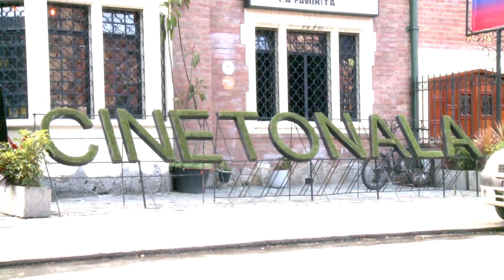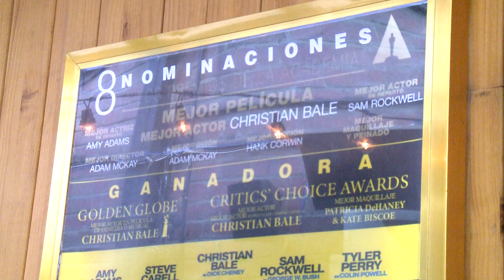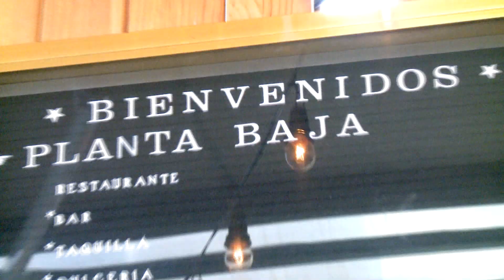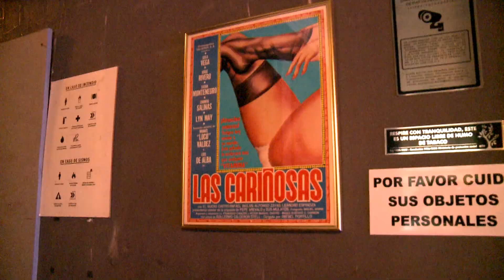Una forma de acercar a los bogotanos al cine independiente